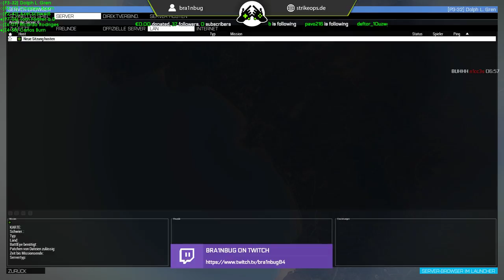[GER] Gamer's choice | Altis Life - Coplife @Old Zocker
Meine Hardware
Monitor:

Asus VG278HE
Eingabegeräte:

Roccat Isku-Tastatur
Roccat Tyon Gaming Mouse
HOTAS: Saitek X52 Pro
Logitech G13 Gameboard
PC:

Intel Core i7-6700K @4x4,0GHz
MSI Z170A Gaming M5
4x8GB DDR4 Ram
MSI Nvidia GTX 980Ti 6GB
SSD/HDD:

250 GB samsung 850 EVO SSD
2 TB Toshiba Desktop Series HDD
Programme:

OBS
Tea Board